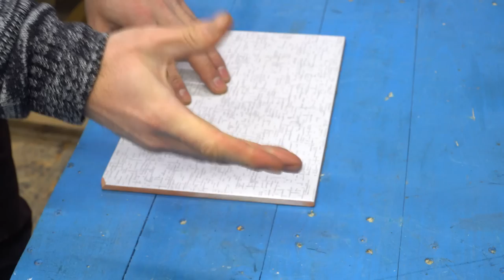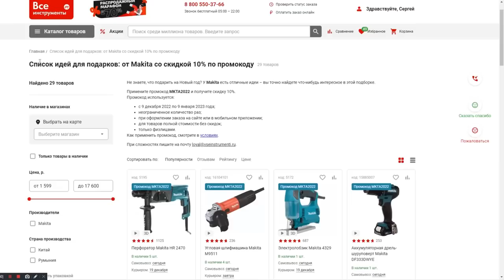Такие секреты уже все забыли, но их стоит знать! Полезные советы на все случаи жизни!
Полезные советы! Хитрости МАСТЕРОВ и секретные приспособления!!! А ты и не знаешь!!! ХИТРОСТИ СТАРЫХ МАСТЕРОВ! Лайфхак идея в домашних условиях! Секреты мастеров!